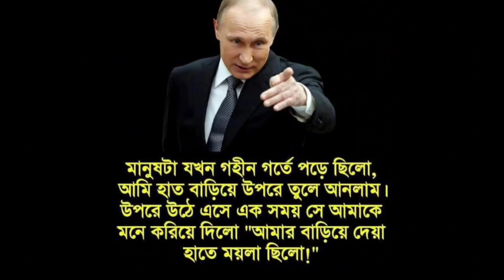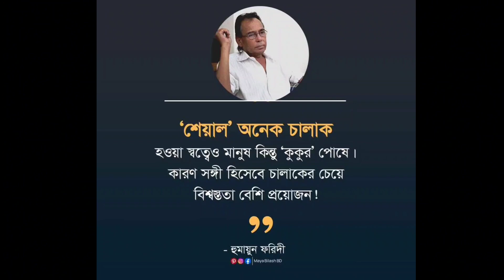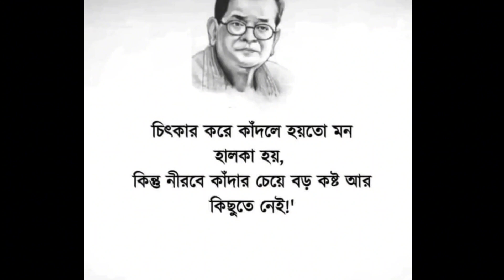motivation youtubeshorts viral beautiful shortvideo viralshort reels